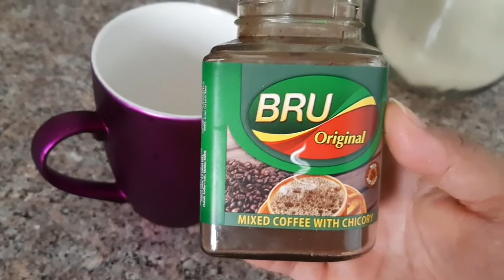BEST WAY HOW TO MAKE BRU ORIGINAL COFFEE| mixed COFFEE with CHICHORY|| JULIE URI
Coffee is life, kulang ang araw natin kapag hindi tayo naka inom ng kape.